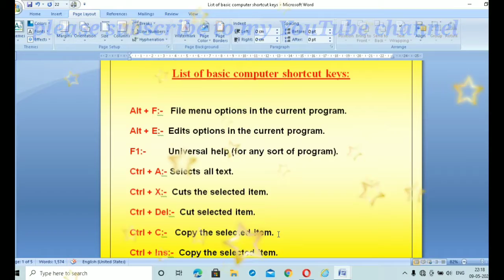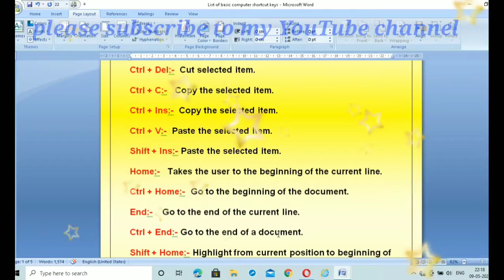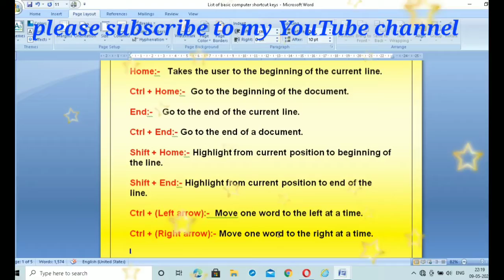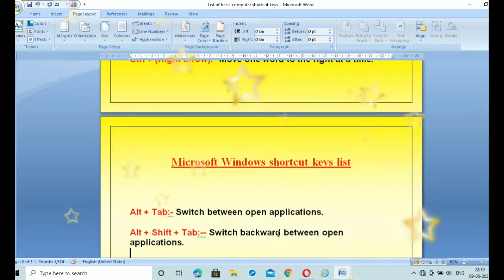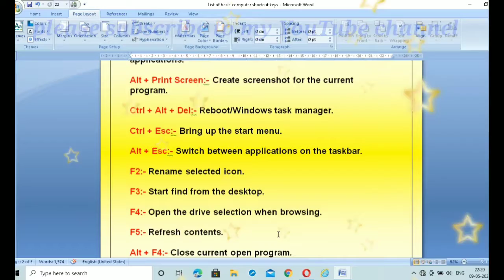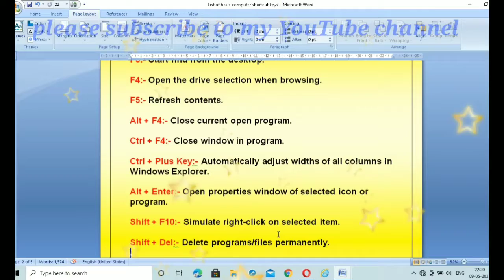Function key Of Computer||List Of Basic Computer Shortcut Keys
Function key Of Computer
List Of Basic Computer Shortcut Keys
Microsoft Windows Shortcut Keys List
useful computer shortcut keys in windows 10
A to Z shortcut key in Microsoft word
All shortcut key in MS word
Ctrl Shortcut Keys Of Computer
Ctrl A to Z shortcut key in computer
Ctrl shortcut key in Microsoft word
Keyboard shortcuts in computer
shortcut keys computer
shortcut key in keyword